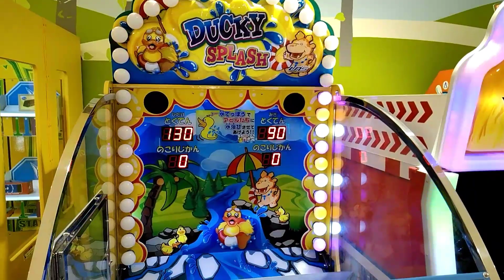ダッキースプラッシュ Ducky Splash